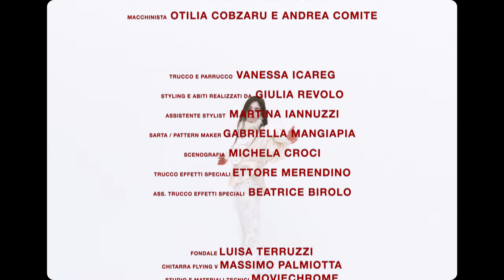Lucio Corsi - Trieste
Ascolta “Cosa faremo da grandi?”, il nuovo album di Lucio Corsi:

Diretto Da Tommaso Ottomano
Prodotto da The Box Films e Sugar

Produttore esecutivo - Stefano Negri
Coordinatore - Olivia Lusena
Assistente di produzione - Mariasole Parlato

Direttore della fotografia - Marco De Pasquale
Ass. camera e operatore phantom - Sonia Veronelli
Secondo assistente camera - Riccardo Virgili
Capoelettricista - Diana Hernandez
Elettricista - Tommaso Mogno
Macchinista - Otilia Cobzaru e Andrea Comite

Trucco e parrucco - Vanessa Icareg
Styling e abiti realizzati da Giulia Revolo
Assistente stylist - Martina Iannuzzi
Sarta / Pattern Maker - Gabriella Mangiapia
Scenografia - Michela Croci
Trucco effetti speciali - Ettore Merendino
Ass. trucco effetti speciali - Beatrice Birolo

Fondale - Luisa Terruzzi
Chitarra Flying V - Massimo Palmiotta
Studio e materiali tecnici Moviechrome